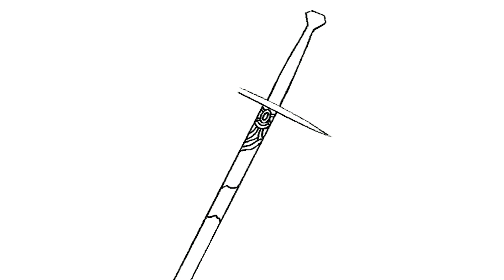Moon Boy - Character Design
Tool: Procreate, Photoshop